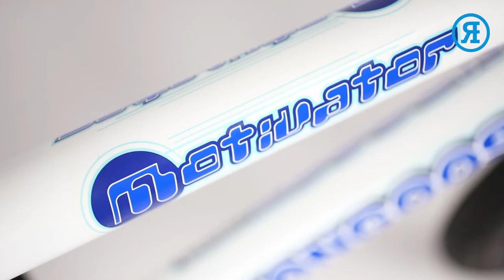My 2000 Mongoose Motivator BMX Build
Here is my finished 2000 Mongoose Motivator BMX Build.
Gloss White
Skyway Tuffs
Black wall freestyle tyres
Refurbed grips and chainring
New cranks, brakes and levers
Refurbed chainring, seat post clamp and stem
New custom decals